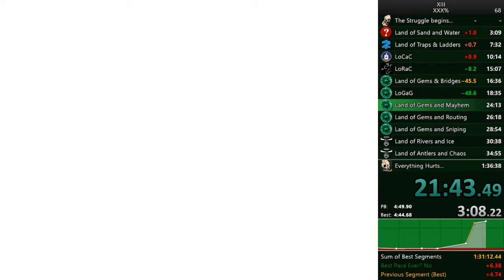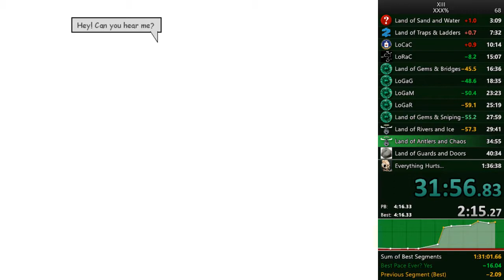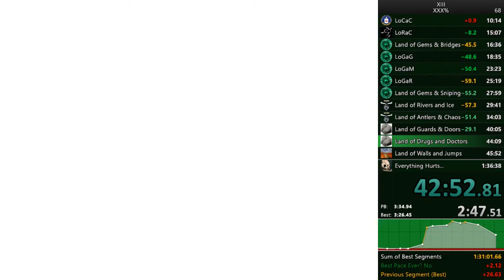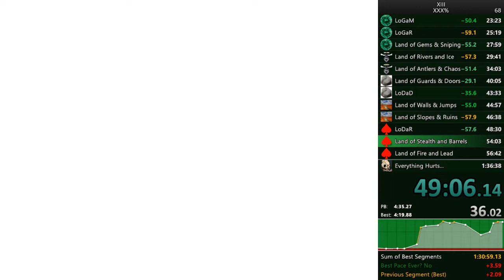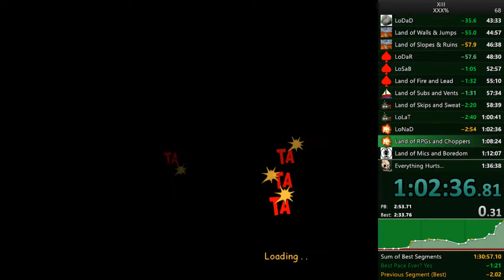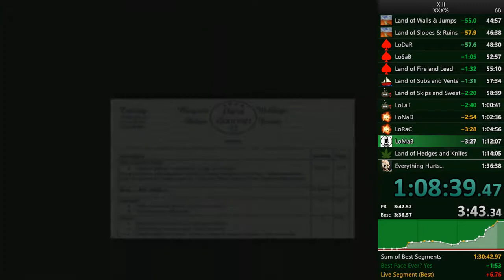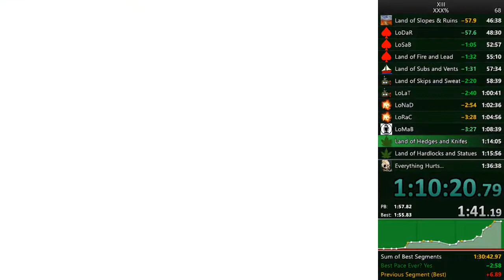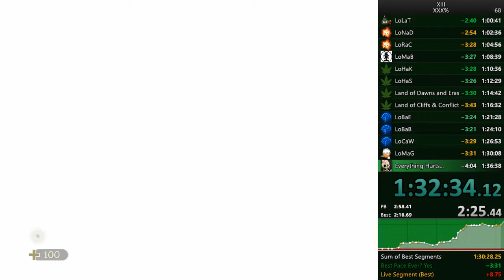XIII XXX% in 1:33:05 (Former World Record)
The last WR of the year. Great run, but I'm still going to go for lower. Especially because I'm so close to 1:32.

Achieved on the 31st of December 2018.